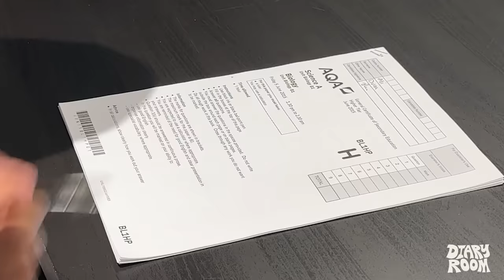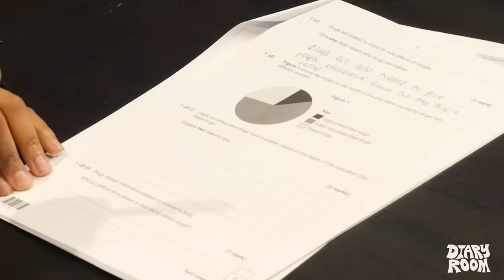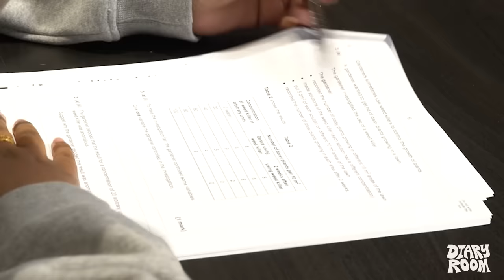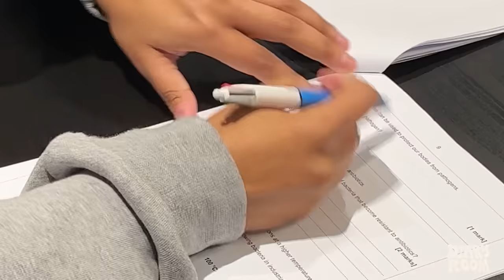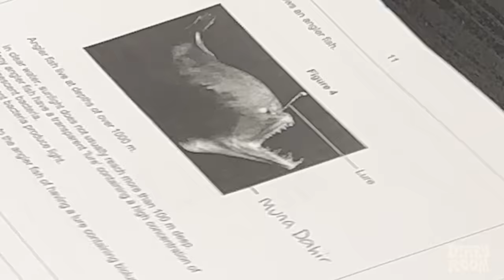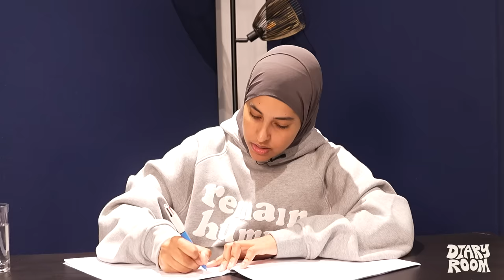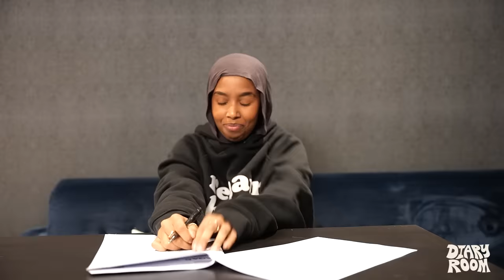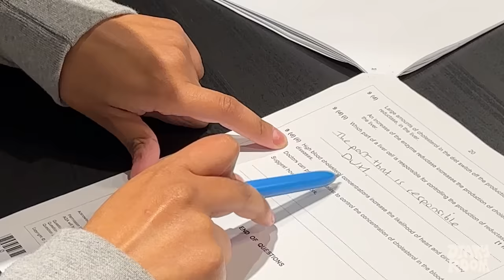We did the same GCSE paper we sat 9 years ago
Hey guysss! We're back with another one, this time around we're doing the same GCSE Science paper we did back at school! Inspired by @amezianee